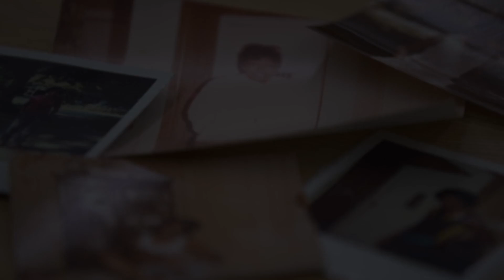News 6 anchor Ginger Gadsden: Teachers filled my world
News 6 anchor Ginger Gadsden reflects on teachers.